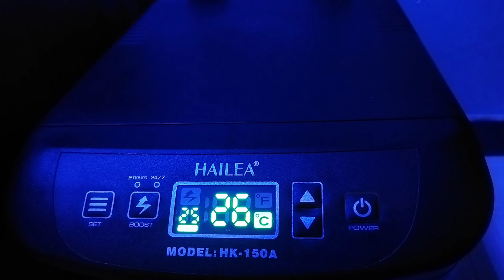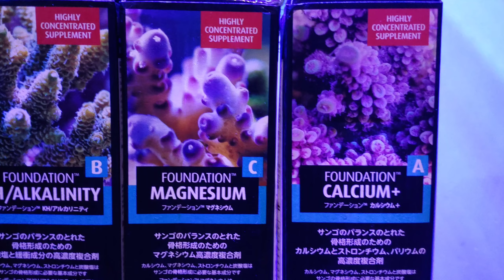Minimalistic NANO Reef Tank (Relaxation Video)❗